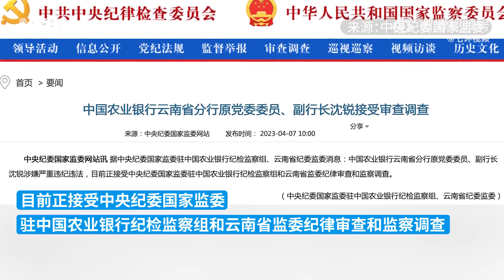中国农业银行云南省分行原副行长沈锐接受审查调查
4月7日，据中央纪委国家监委驻中国农业银行纪检监察组、云南省纪委监委消息：中国农业银行云南省分行原党委委员、副行长沈锐涉嫌严重违纪违法，目前正接受中央纪委国家监委驻中国农业银行纪检监察组和云南省监委纪律审查和监察调查。